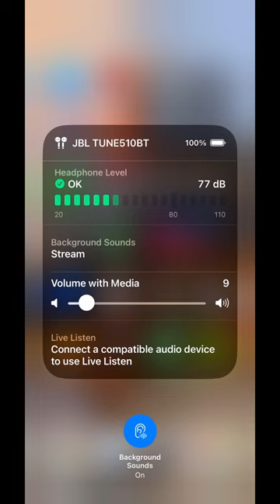Audiobooks and tinnitus try this Apple feature!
Audiobooks and tinnitus if you listen through headphones what is typically a high pitched ringing sound can be distracting, Matthew from zone1hearing in West Hampstead London explains how he deals with this when he is listening to his favourite audio books on Audible through his iPhone and JBL headphones by using the Background Sounds feature on his iPhone